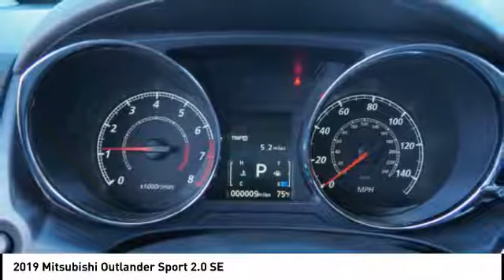2019 Mitsubishi Outlander Sport Melbourne FL M14056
2019 Mitsubishi Outlander Sport 2.0 SE

You'll love this 2019 Mitsubishi Outlander Sport. This is a  you'll want to take home.